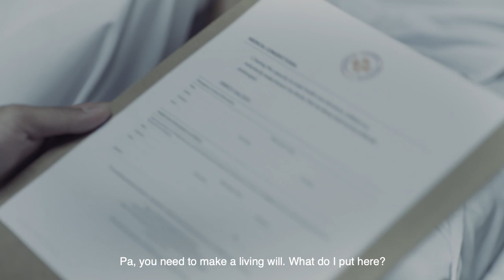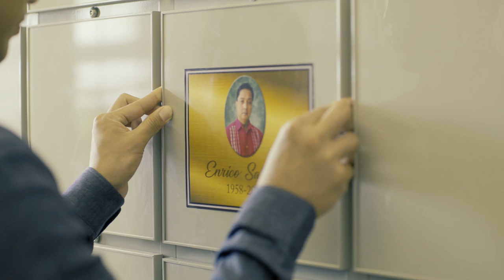PINK BARONG (LGBT-THEMED SHORT FILM)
Sometimes, PINK is the color of fatherhood.

A true story from Golden Haven as we take pride in championing diversity and inclusion.